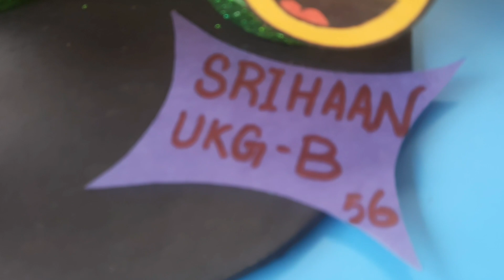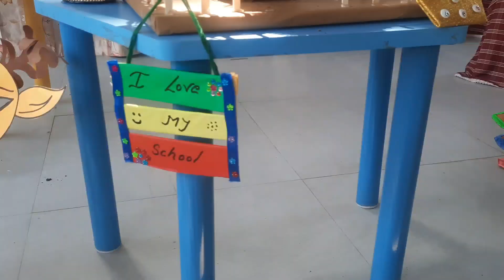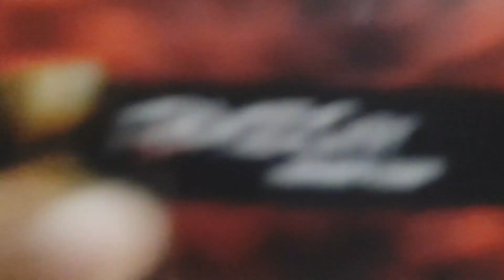Aaj Toh Srihaan ka Din Ban Gya